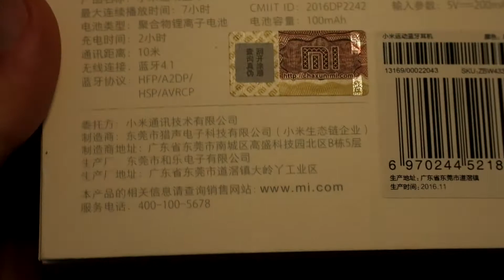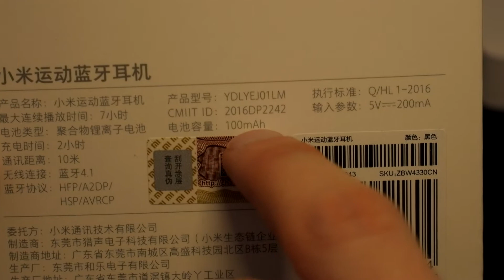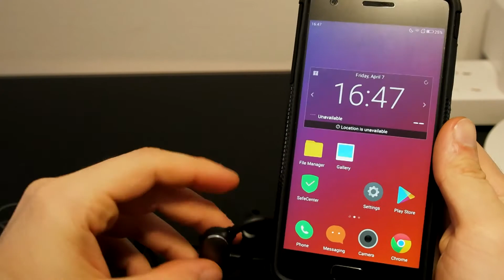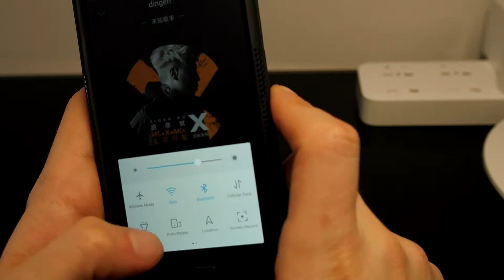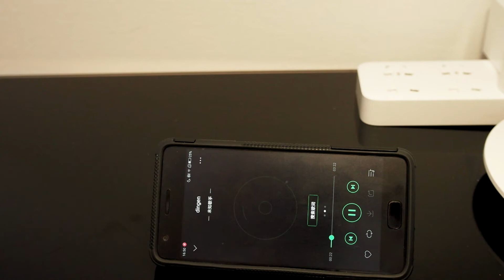Xiaomi Bluetooth Sport Earbuds - Earphones (Review - Unboxing)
Sorry for my bad English, hope you get the meaning :P !!!